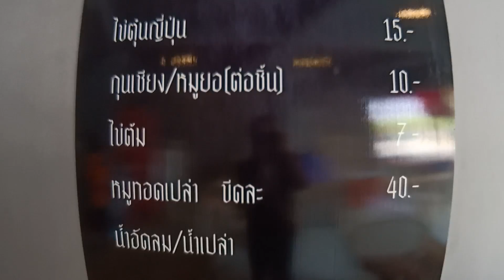ข้าวหมูทอด​ ผัก-ข้าว-น้ำพริก​ เติมฟรีไม่อั้น​ อร่อยเด็ดนนทบุรี​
ข้าวหมูทอด วัดเฉลิม​พระ​เกียรติ​นนทบุรี​ วันนี้มีข้าวหมูทอดมานำเสนอครับผม​ ร้านนี้อร่อยเว่อร์​ๆเลยครับ​ กำเงินไปแค่​ 35​ รับรองว่าได้อิ่มจนพุงกางกลับบ้านกันแน่ๆ​ เพราะว่า​ ข้าวที่นี่เติมฟรีครับแถมยังมีผักและน้ำพริกอีกสองสามอย่าง​ให้เลือก ทุกอย่างบอกไป​ เติมฟรี​ไม่อั้น​นะครับ
ร้านจะตั้งอยู่ที่​ ปากซอย​ บางศรีเมือง​-วัดโบสถ์​ 20​ หรืออีกชื่อคือ​ วัดเฉลิม​พระ​เกียรติ​ซอย​ 9​ ต.บางศรีเมือง​ อ.เมือง จ.นนทบุรี​
เบอร์โทร​ร้าน​ ข้าวหมูทอด
083​ - 116 -​ 7770